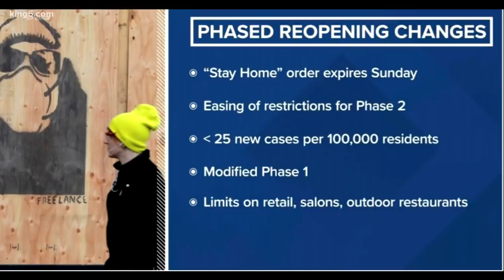Washington's stay-at-home order will expire Sunday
Gov. Jay Inslee announced he is loosening some restrictions to allow more counties the chance to apply to move to the next phase of reopening.